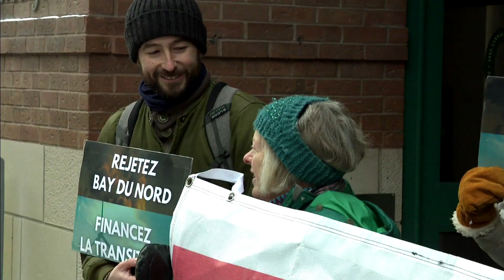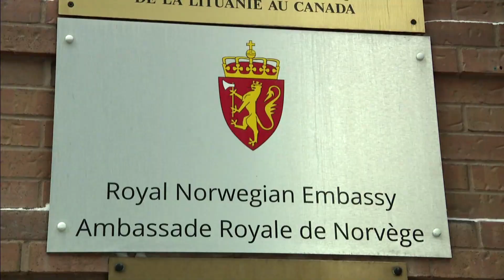Mi’kmaq communities part of off-shore oil project court challenge | APTN News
'Canada as a country is just not prepared to deal with a major oil spill': Nine Mi’kmaq communities in New Brunswick are part of a court challenge of an oil exploration project off the coast of Newfoundland and Labrador.